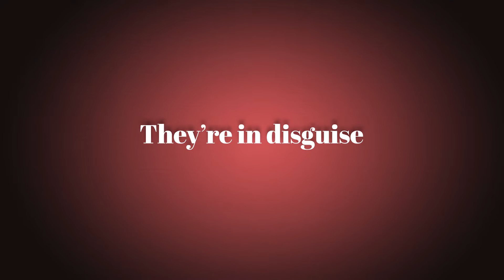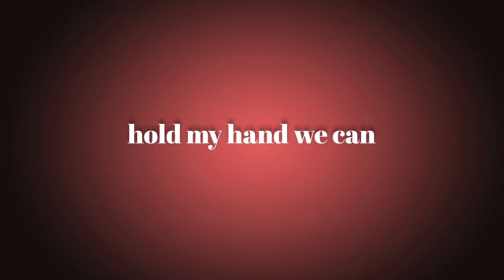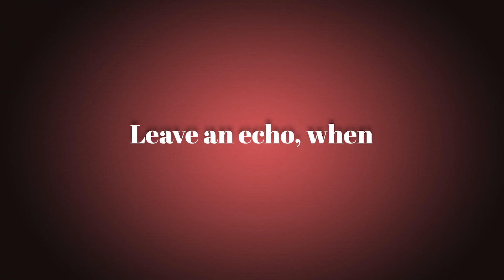Raymond Kold - hello HELLO [Official Lyric Video]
This song is directly connected to Villains. I love the sound these songs have, I hope you do too! Lyrics below :)

Lyrics-
Woah… what? lie to your eyes
they’re in disguise
Saying that you could fit
Rewind
they’re dragging the line
Placing you high before they leave
I’ll repeat the words they spoke
we can find where it goes wrong
I’m controlling the mind
I will bring you down where you’re home

open that cage you had locked in
the Pandora’s seal is broken
unfolding in your mind
I let out

Hello hello
I
Leave an Echo
when
I whisper into your head
(Now)
Hello hello
I
hear the Echo
when
I’m inside your head

Taught you to keep your voice disabled
Let’s talk in your mind to keep it sane
Screams start to pop out’s unstable
We have each other again
We’ll last
‘cause we don’t let go
hold my hand we can go to bed tho
stay in there, collect the ammo
never return to the empty head just

open that cage that you had locked in
I let out

Hello hello
I
Leave an Echo
when
Hello hello
I
hear the Echo
when

Maybe you need my protection
I’ll always keep you near the perfection
not a single mistake will go
Let hold let hold
You need this connection
will go will go

Hello hello
I
Leave an Echo
when
Hello hello
I
hear the Echo
when